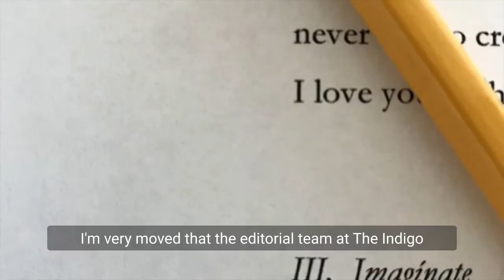The Consequences: Stories by Manuel Muñoz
Shimmering writing depicting California’s Central Valley, the first book in a decade from a virtuoso story writer.

These exquisite stories are mostly set in the 1980s in the small towns that surround Fresno. With an unflinching hand, Muñoz depicts the Mexican and Mexican American farmworkers who put food on our tables but were regularly and ruthlessly rounded up by the migra, as well as the everyday struggles and immense challenges faced by their families.

The messy and sometimes violent realities navigated by his characters—straight and gay, immigrant and American-born, young and old—are tempered by moments of surprising, tender care: Two young women meet on a bus to Los Angeles to retrieve the men they love who must find their way back from the border after being deported; a gay couple plans a housewarming party that reveals buried class tensions; a teenage mother slips out to a carnival where she encounters the father of her child; the foreman of a crew of fruit pickers finds a dead body and is subsequently—perhaps literally— haunted.

In The Consequences, obligation can shape, support, and sometimes derail us. It’s a magnificent new book from a gifted writer at the height of his powers.